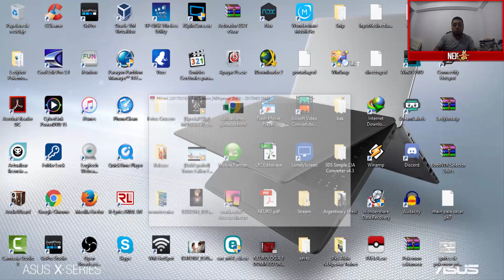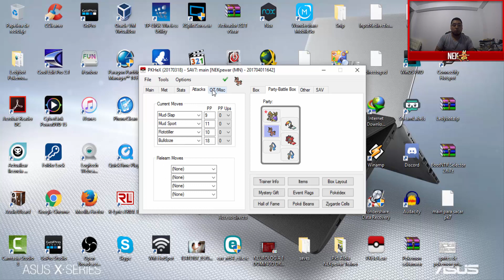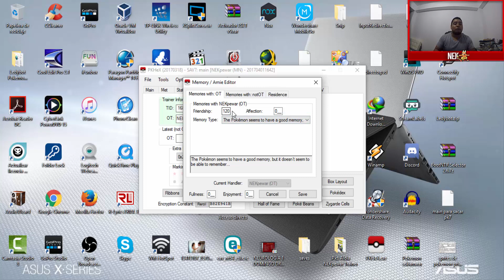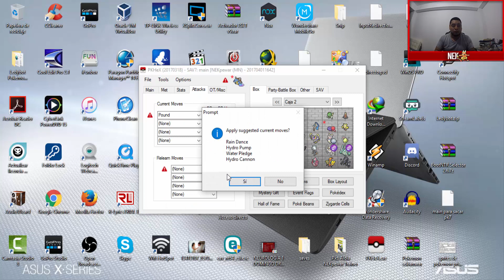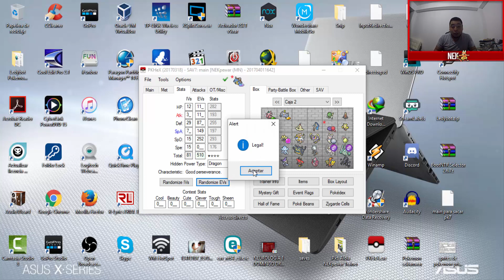GUIA COMPLEMENTARIA PARA RECONOCER VERDADERAMENTE UN POKEMON LEGAL E ILEGAL| POKEMON SOL Y LUNA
🎮 BUENO ESTA GUIA QUE LES VOY A DAR ES PORQUE HA SALIDO VIDEOS DE COMO RECONOCER UN POKEMON LEGAL E ILEGAL SOLO QUISE COMPLEMENTAR CON MIS CONOCIMIENTOS Y TMB DECIRLES QUE AHORA YA NO SOLO SE PUEDE RECONOCER POKEMON ILEGALES DENTRO DEL JUEGO SINO QUE AHORA NECESITAMOS DE UNA HERRAMIENTA PARA PODER HACERLO YA QUE HAY OTROS FACTORES EN EL POKEMON QUE LA GENTE NO SE DA CUENTA Y PIENSAN QUE SON LEGALES Y SOLO SE PUEDEN VER FUERA DEL JUEGO!!

🎮 ESPERO LES GUSTE EL VIDEO Y DE AHORA EN ADELANTE A LA HORA DE EXAMINAR UN POKEMON TOMEN EN CUENTA LO QUE LES HE TRAIDO!!